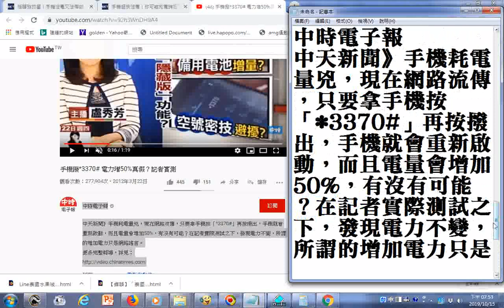研究網路謠言--網路流傳，只要拿手機按「3370#」再按撥出，手機就會重新啟動，而且電量會增加50%，有沒有可能？在記者實際測試之下，發現電力不變，所謂的增加電力只是網路謠言